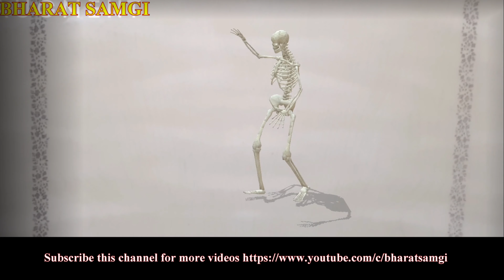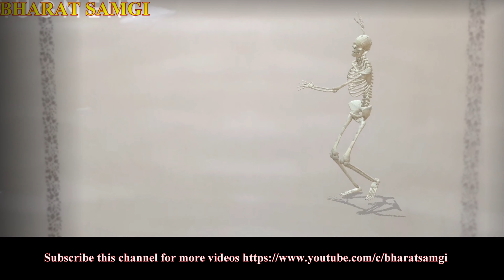Skeleton dancing|Gujarati song